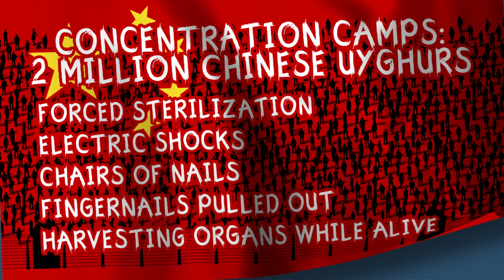The NBA Falls Asleep on China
In the wake of pro-democracy protests in Hong Kong, the NBA ignores human rights abuses and religious persecution in China.